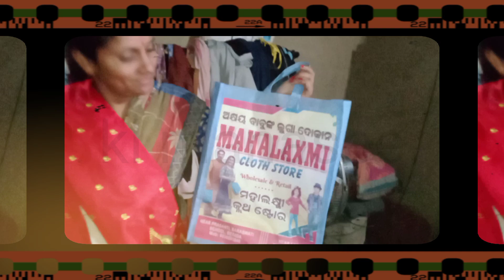ଭାଇ ବାହାଘର ପାଇଁ ପାଟ ଶାଡି